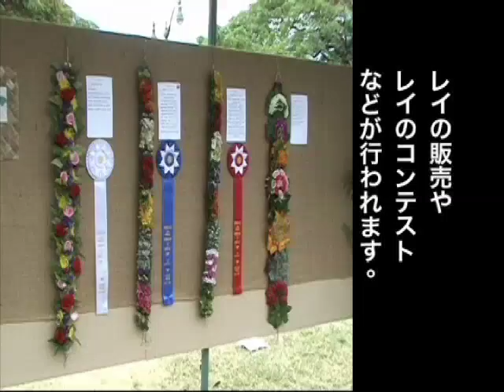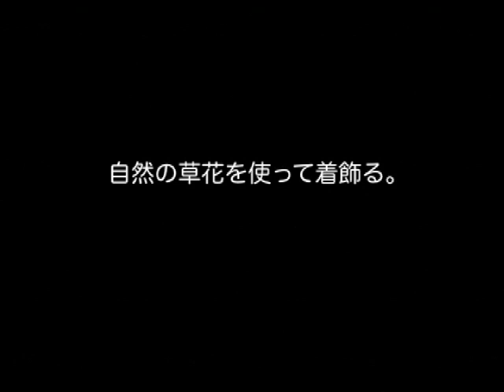BDX_ET_ホノルル絵日記